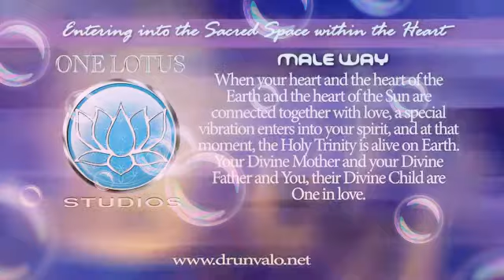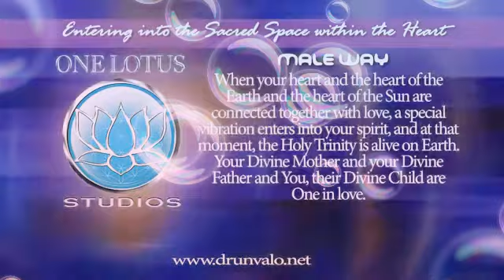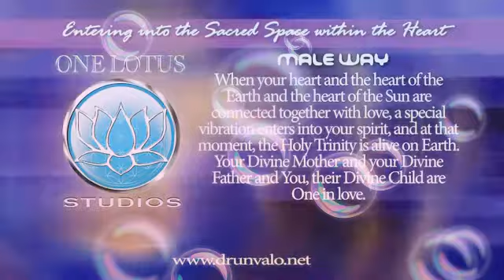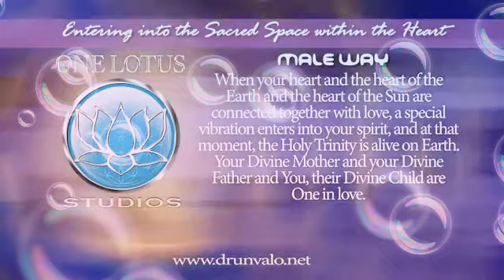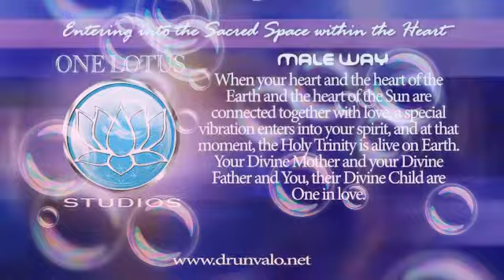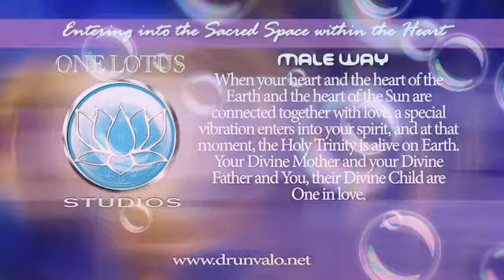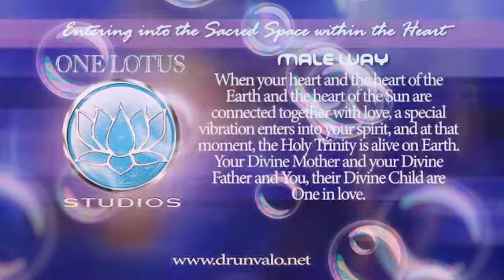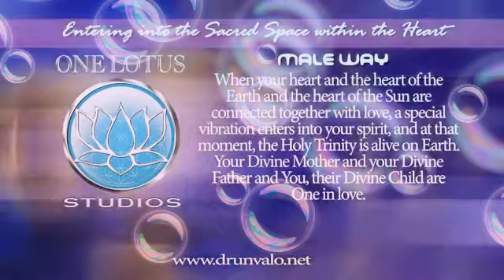drunvalo melchizedek Heart Meditation entering the sacred space ...male way